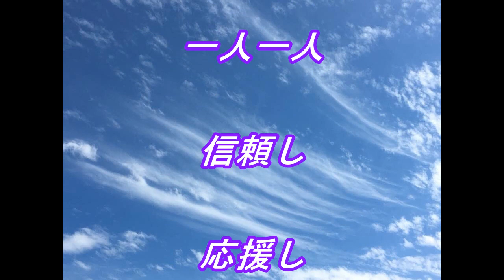cocoro1160見返りを求めず